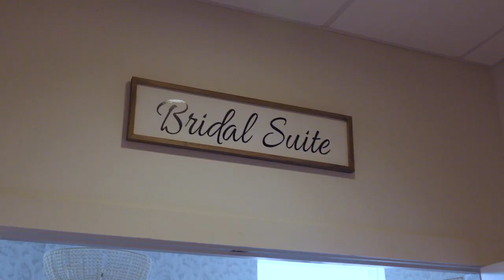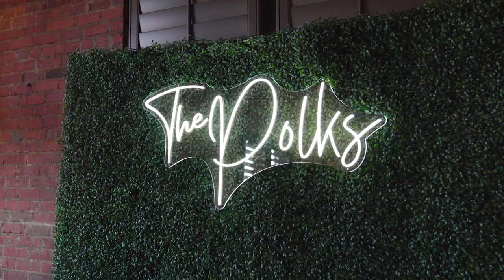THE CHAIR FACTORY: Jaime & Ridge's Wedding Film